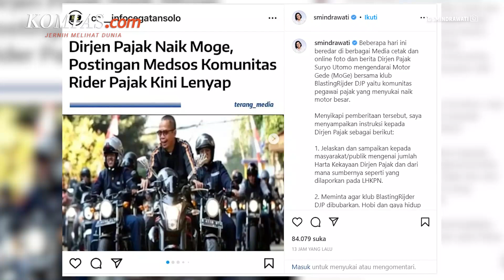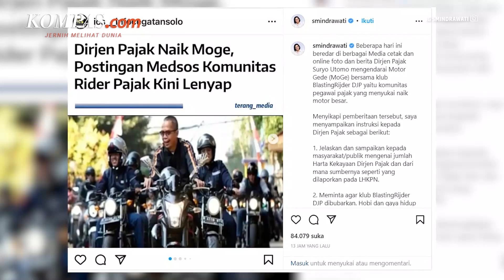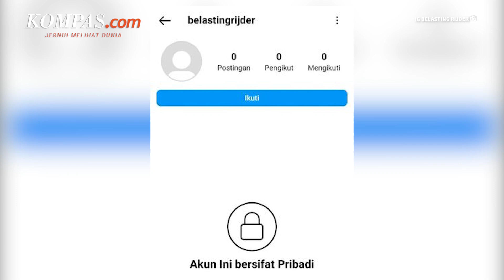Menkeu Sri Mulyani Minta Klub Moge Ditjen Pajak Dibubarkan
KOMPAS.com - Bak efek domino, mencuatnya kasus penganiayaan oleh anak pejabat Ditjen Pajak (DJP) kini melebar ke mana-mana.

Setelah gaya hidup hedon salah satu keluarga PNS DJP jadi sorotan, kini giliran hobi para pegawai pajak yang dikuliti.

Salah satu yang kena getahnya yakni klub motor bernama Belasting Rijder yang menjadi wadah perkumpulan penyuka motor para pegawai DJP. Menteri Keuangan Sri Mulyani Indrawati bahkan memerintahkan langsung pembubaran klub motor Belasting Rijder.

Penulis: Muhammad Idris
Penulis Naskah: Wiyudha Betha Dinaragis
Narator: Wiyudha Betha Dinaragis
Video Editor: Ivan Khabibu Rochman
Produser: Monica Arum